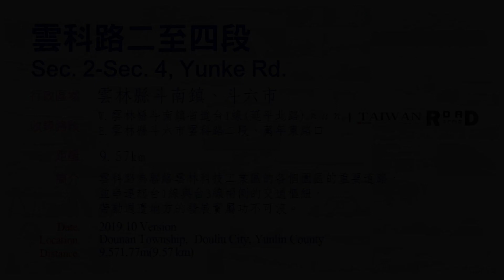【雲林縣】雲科路(V2019-017)｜[Runaround TAIWAN] Road Record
【2019環島行程道路回顧收錄專案】 路段完整資訊介紹
此路段為聯絡雲林科技工業區的各個園區所開闢興建，提供雲林的科技產業發展的經營環境。雲科依照開發的時間，先後完成大北勢區、竹圍子區，以及近期完成準備的石榴班區，近期也完成兩端重要道路的連通。拍攝時，連通台3線石榴路的路段興建當中，但已於2020年時完成，帶動週遭地方的發展實屬功不可沒。

【收錄內容】This Record.
Sec. 2-Sec. 4, Yunke Rd.
W: Yanping N. Rd., Dounan Township, Yunlin County
E:  Wannian E. Rd., Douliu City, Yunlin County
Distance: 9.57 km
雲科路二至四段
西端｜雲林縣斗南鎮省道台1線(延平北路)
東端｜雲林縣斗六市雲科路二段、萬年東路口
路程｜約9.57公里
沿線｜雲林縣
斗南鎮｜【雲科路四段】台1線→鄉道雲78線(嘉祿路)→
斗六市｜【雲科路三段】→雲科大北勢區→省道台1丁線(西平路)→
　　　　跨越虎尾溪→【雲科路二段】→縣道154乙線(長安南路)→
　　　　雲科竹圍子區→萬年路→中南路→跨越斗六東溪→
　　　　雲科石榴班區→萬年東路

【聲明事項】
1. 本支影片背景音樂使用授權素材資料庫。
2. 本片所有拍攝畫面均為本版管理作者所有，
3. 影音僅限於貴司「無營利目的」之使用。
4. 路程中出現的任意交通違規與危險行為切勿效仿，
5. Youtube於播映時出現之廣告非本專區資料，關聯無涉。

[以下空白]